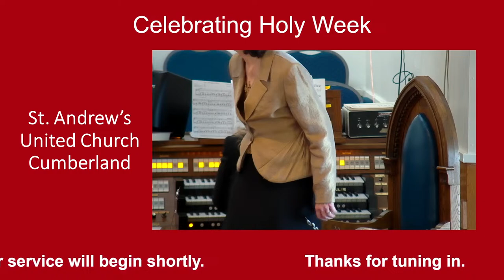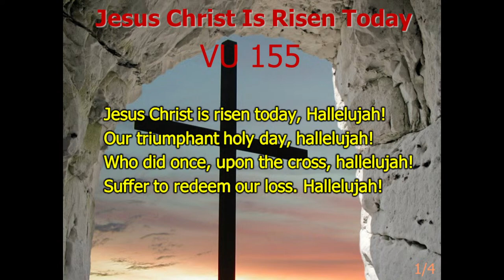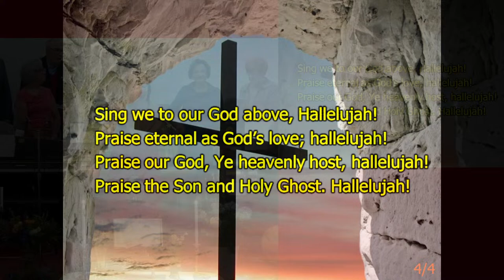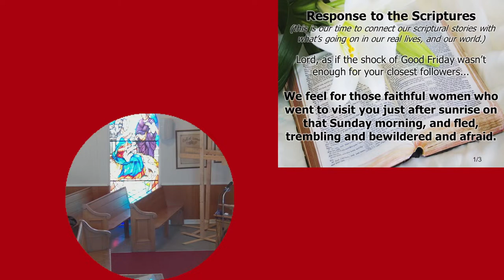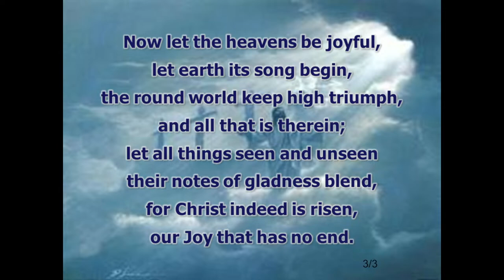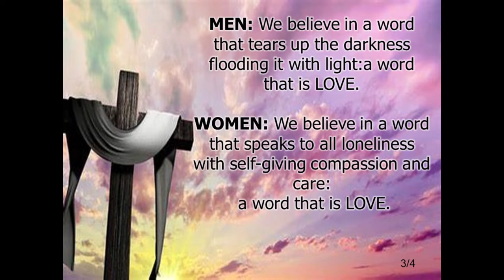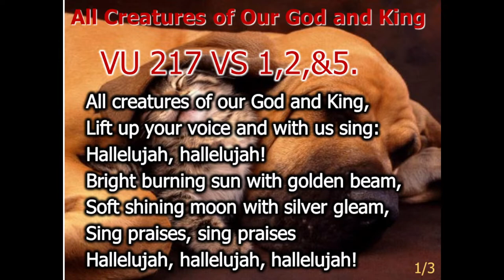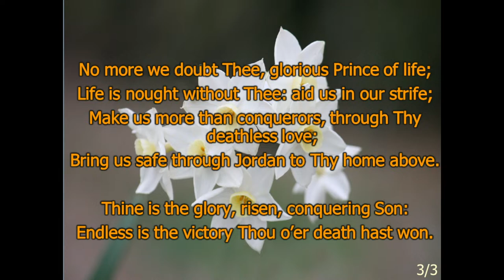Easter Sunday Service - No Stone Could Hold Him Cantata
We celebrate the Risen Christ!

Reflections for the Road
One of the standard criticisms of Easter is how “triumphalist” it can seem. After a Lent where we have explored the various covenants that God made with the people, and where that focus of those covenants were focused, I think we understand the “triumph” in a different, and redemptive, way. God doesn’t reach out in love, through grace, to triumph “OVER” anyone or anything. God reaches out in Love to redeem, renew, transform, and heal creation. The “triumph,” as it were, is the victory of big L Love to do just that – to redeem, transform, and heal. It is the opposite of the traditional idea of triumphalism – where someone wins out over someone else – so there is a winner and loser.
The nature of God’s Love is such that even Evil itself cannot forever resist the irresistible pull of Love to transform it. So, when we say Christ has triumphed over the grave, it is a continuation of Jesus’ intentional walk toward the cross – toward intentional sacrifice, the walk of God that
renews and heals. It is not an us versus them walk. It is a triumph of the Love that regenerates, that heals, that offers hope and possibility and liberation. The “triumph” is the miracle of Love.
So yes, triumph! And one that excludes no one and no thing. This triumph dignifies all; it is not something to feel guilty about or ashamed of. This Love crosses all borders, includes all religions, all peoples, because God’s Love doesn’t care about our cultures the way we care about our cultures – that’s a human thing. Love transcends borders, and time, and certainly the limits of our imaginations, thanks be to God!
Love triumphs. We celebrate that, and seek to be worthy of it. Every day, we can choose it, and try our utmost to embody transforming Love, and be agents of change – of healing and hope and possibility here. That is the triumph, and it is a real triumph!
So, when we celebrate today, and say Christ is risen! Christ is risen indeed! Say it in the fullness of that redemptive and healing love! Let Love fill and change you on this Easter morning!
Rev. Stephanie

On the idea of real resurrection and transformation:
“The difference between shallow happiness and a deep, sustaining joy is sorrow. Happiness lives where sorrow is not. When sorrow arrives, happiness dies. It can't stand pain. Joy, on the other hand, rises from sorrow and therefore can withstand all grief. Joy, by the grace of God, is the transfiguration of suffering into endurance, and of endurance into character, and of character into hope--and the hope that has become our joy does not (as happiness must for those who depend up on it) disappoint us.” ― Walter Wangerin Jr., Reliving the Passion

The Possibility Prayer
Yes. It can happen.
Yes. It can take place.
Yes. God can do it.
After all, the angel said "Do not be afraid."
After all, the tomb was found empty.
After all, the Spirit, "will pray for you."
After all, God wants peace and reconciliation
After all, God's name is "justice."
After all, God is "liberation."
Yes. God can do it. — Posted on the Center of Concern website.